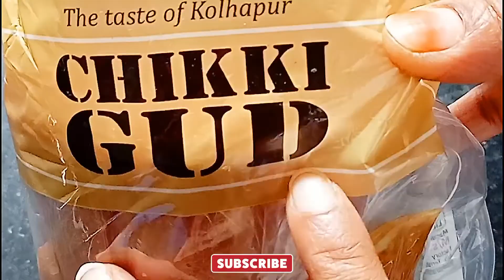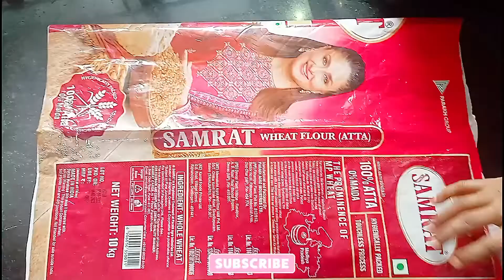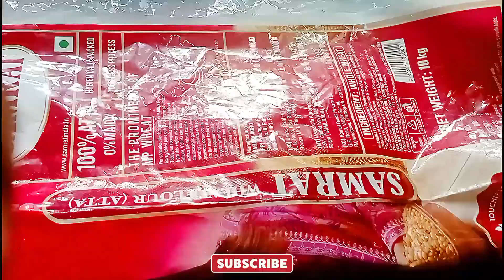Gur se benaye chikki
My video is about to entertain public and teach cooking , how to organize things.